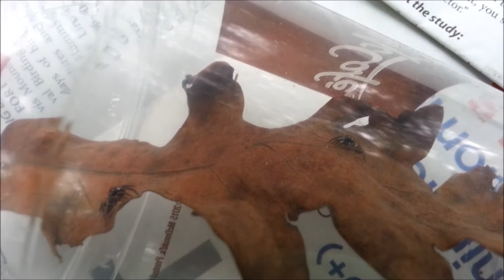jumpy spider fight, with music; Wicked World (Live 1973) - Black Sabbath.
Spiders fighting. Nature at work, or war. A Stevie Ray production. with music; Wicked World (Live 1973) - Black Sabbath. I clearly have nothing to do with the song just background music.